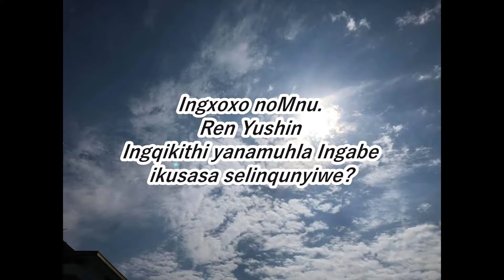Ikusasa lonke linqunyiwe未来はすべて決まっている（ズール語）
Usho ukuthini umyalezo ovela esibhakabhakeni? Emlandweni wamakhulu ezigidi zeminyaka, ingqikithi yendawo yonke ihlala izalwa kabusha, futhi kungumthetho wendawo yonke ukuthi abantu bakhohlwe futhi baphile ngokuqaphela, ukufunda nokusekelana.Ngalesi sizathu, amazulu belokhu belahla ulwazi, kodwa noma abantu bethola lolo lwazi, balushintsha ukuze bazuze bona futhi balusebenzisele ukuhaha kwabo. izulu njengoba linjalo Indima kuphela emhlabeni ethenjwa izulu 100% Ngokuqhubekayo ukuphindukuzalwa kokugcina kulo mhlaba Hasutomo Cocoro Uzothatha impilo yakhe futhi adlale indima yokugcina kulo mhlaba.